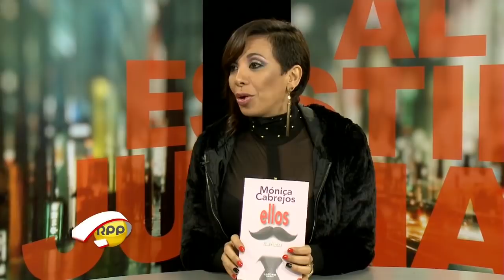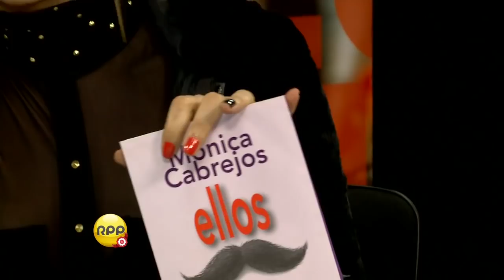Entrevista a Mónica Cabrejos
La actriz y periodista, Mónica Cabrejos, presenta su libro "Ellos".